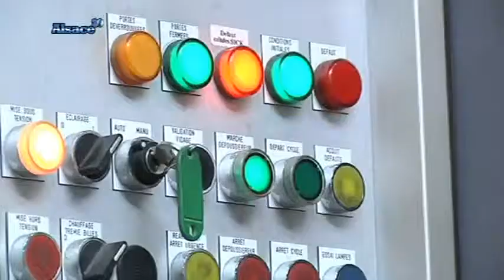Emploi jeune: pourquoi pas l'alternance?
Sites webs/blogs, copiez cette vidéo avec le bouton "Intégrer" !
 Pierre-Etienne Bisch, préfet de la région Alsace et du Bas-Rhin était en visite au CFA du pôle formation de la CCI. L'objectif était de promouvoir l'emploi chez les jeunes ainsi que l'alternance.